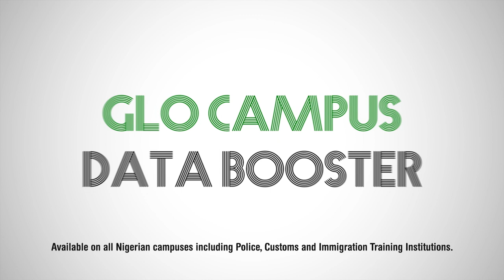Glo Campus Data Booster - Get 8x the Value of the Data you Buy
Glo CAMPUS Data BOOSTER is a FIRST of its kind that offers up to 8 times the value of your data subscription while you are on campus at no additional cost or charges. For example, a N200 data plan gives you N1600 worth of data on campus.

Available on Nigerian campuses nationwide, including Police, Customs and Immigration training institutes.

To buy these plans just Dial *777# and choose a Campus Booster Plan.